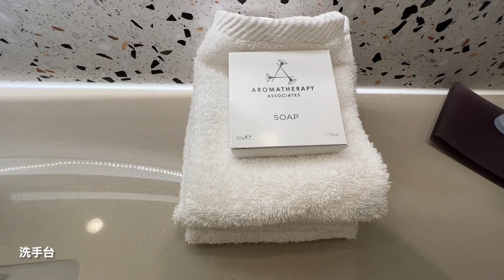Palm Spring JW Marriott | 棕榈泉万豪酒店Travel Vlog | Lisa 同款酒店打卡 | 沙漠中的世外桃源 | 加州打工人度假首选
南加棕榈泉第五次打卡, 非常适合度假的地方, 话不多说直接看视频吧~